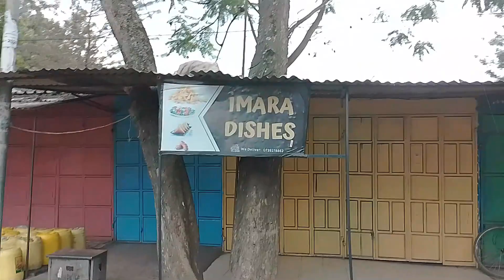NAKURU VLOG WITH AFREEKAN BOIZ.